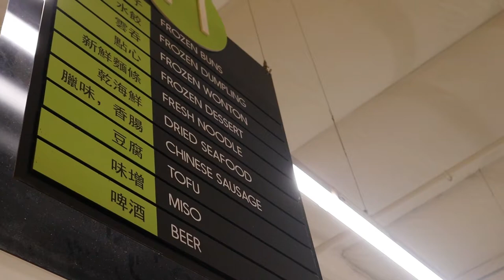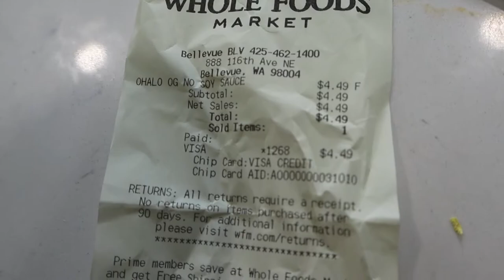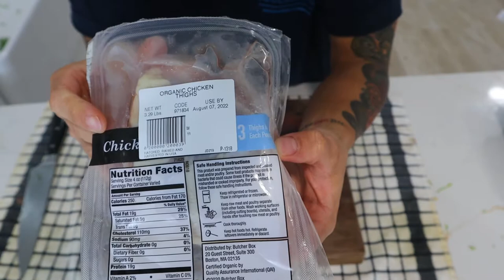What I Buy On a Budget to Lose Fat | Chicken Congee Recipe for the Fall Season!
Get Lean Eating Asian Cuisine: asianbossboy.com

00:00 Grocery Haul
04:33 Chicken Congee Recipe
05:00 Butcher Box Discount
05:39 Cooking Congee
08:24 Taste Test

About:
In this video, I do my normal grocery haul at the Asian Family Market, Fred Meyer, and more!

As you can see from the video, my budget is around $50 for 2-3 weeks and all my protein sources are from Butcher Box.

Overall, I spend about $300-350 on groceries a month!

You can definitely spend less by shopping for discounted meats at Costco and at your local grocery store.

I also used some ingredients to make an easy chicken congee recipe because it's perfect for the fall season and it has a lot of protein.

Hope you guys enjoy this video and let me know if it was helpful!